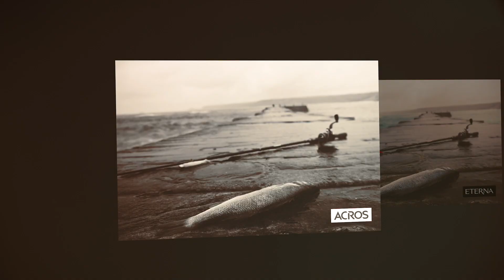Introducing the X-T30 / FUJIFILM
The brand new FUJIFILM X-T30 is announced!!

In its compact body that weighs just 383g, the X-T30 features the 26.1MP X-Trans™ CMOS 4 sensor and the fast X-Processor 4 image processing engine to achieve the ultimate image quality. Furthermore, it offers highly accurate AF performance across the entire frame and silent continuous shooting capability of up to an impressive 30 fps, ensuring that you would never miss a decisive photo opportunity in a variety of situations. The camera can also record 4K/30P video while applying “Film Simulation mode”, including the “ETERNA” with rich color grading, based on Fujifilm's proprietary color reproduction technology. Its ability to record fine and smooth 4K video with high-resolution audio will meet the needs of those involved in full-scale video production.